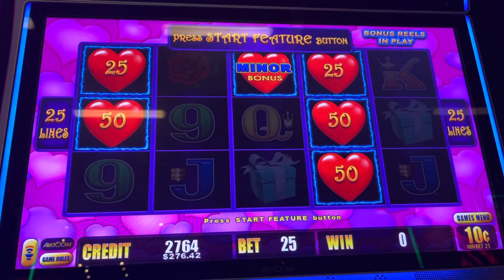Left with $1500.00 off of FREE PLAY!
Thank YOU sooo much for watching! Remember to turn your bell 🔔 “notifications” on so you will be notified each time I post any new content.

Shop 👇🏽
Shop @ LovelyLipsmore.com

If you think you have a gambling problem- Please contact the National Problem Gambling Helpline, operated by the National Council on Problem Gambling (NCPG). It is available to you and can be reached via phone or text at 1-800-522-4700.

© All of my uploads are my property. You do not have permission to use or re-use any part of my content without written consent.